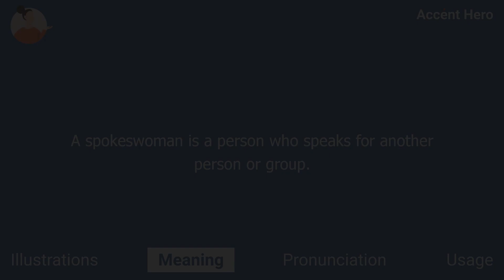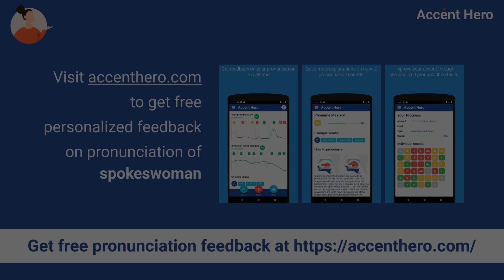SPOKESWOMAN - Meaning and Pronunciation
What spokeswoman means? How to pronounce spokeswoman?
This video explains the meaning of the word spokeswoman and provides examples of British English pronunciations by male and female speakers.

Chapters:
0:00 Intro
0:08 Illustrations
0:22 Meaning
0:45 Pronunciation
0:50 Native speaker use
0:56 Service Promotion

Definition of spokeswoman: A spokeswoman is a person who speaks for another person or group.

IPA Transcription of spokeswoman: /ˈspəʊksˌwʊmən/.

If you'd like to test your pronunciation of spokeswoman, check out Accent Hero's real-time pronunciation feedback tool: